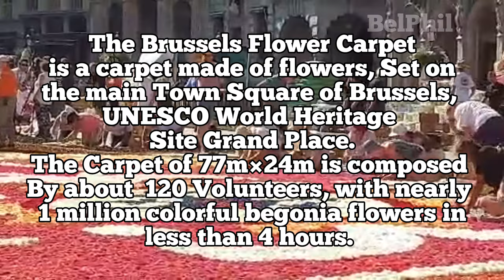BRUSSELS FLOWER CARPET | 1st Day, August 12, 2022 GRAND PLACE BRUSSELS BELGIUM 🇧🇪